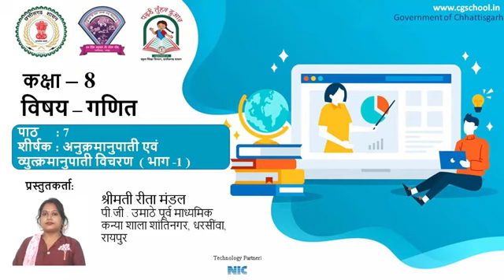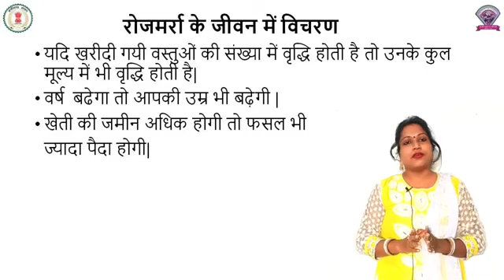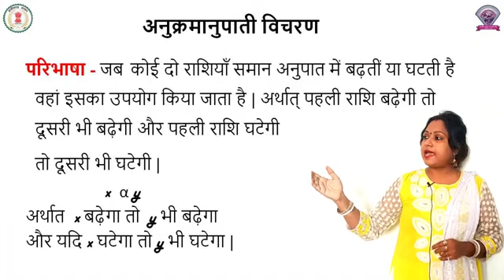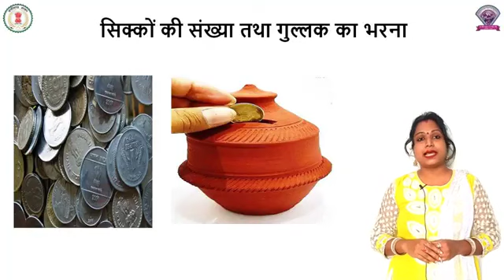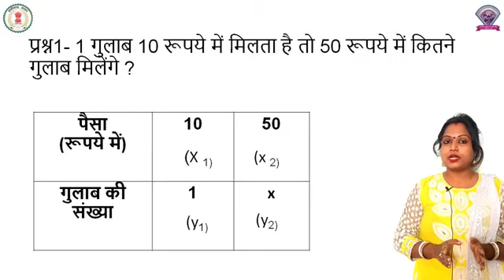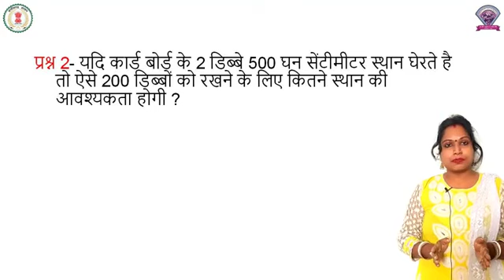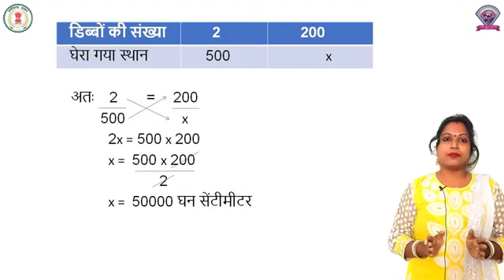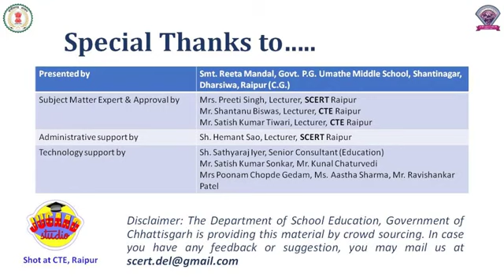learn direct variation with Reeta mam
concept, examples and formula regarding direct variation